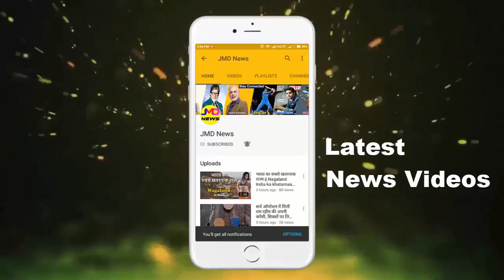राजस्‍थान की इस जनजाति में लिव-इन में रहते हैं कपल्‍स, बच्‍चें होने के बाद करते है शादी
राजस्‍थान की इस जनजाति में लिव-इन में रहते हैं कपल्‍स, बच्‍चें होने के बाद करते है शादी || Jmd News Updates ||

भारत में आज भी लिव इन रिलेशनशिप में रहने वाले कपल्‍स को समाज में सम्‍मान की नजरों से नहीं देखा जाता है। वहीं भारत का एक ऐसा राज्‍य भी है जहां की एक जनजाति पिछले कई सालों से लिव इन रिलेशनशिप में रहने की परम्‍परा का अनुसरण करती हुई आई है। गरसिया जनजाति के लोग एक ही घर में शादी से पहले एक साथ रहते हैं और एक बच्‍चे के जन्‍म के बाद ही वो शादी करने या नहीं करने का फैसला लेते हैं।इस जनजाति में महिलाओं को ऊंचा दर्जा प्राप्‍त है और यहां पर रेप और दहेज उत्‍पीड़न जैसी घटनाएं बहुत ही कम होती हैं। खेती पर निर्भर रहने वाले इस जनजाति के लोग तभी शादी करते हैं जब इनके पास पर्याप्‍त धन होता है।  लड़के का परिवार पहले लड़की के परिवार को कुछ पैसे देते हैं और उसके बाद ही कपल एकसाथ लिव इन में रहना शुरु करता है। कपल के शादी करने के निर्णय लेने के बाद लड़के का परिवार ही शादी का सारा खर्चा उठाता है। वहीं विवाह समारोह का आयोजन लड़के के घर पर ही किया जाता है। महिला अपनी इच्‍छा से किसी और पुरुष के साथ लिव इन में रहने का निर्णय ले सकती है। ऐसा होने पर नए पुरुष पार्टनर को उस महिला के साथ रहने के लिए पहले से भी ज्‍यादा कीमत चुकानी पड़ती है।